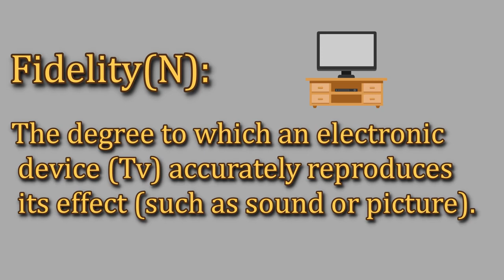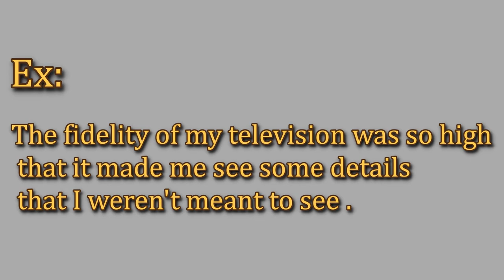Fidelity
This video is a brief and precise demonstration of a particular word or phrase showing its meanings with a concise example.
Attributions:
Description: A black flat TV sitting on a wooden piece of furniture with noise on the screen
Date: 1 March 2018
Source: Own work
Author: VideoPlasty